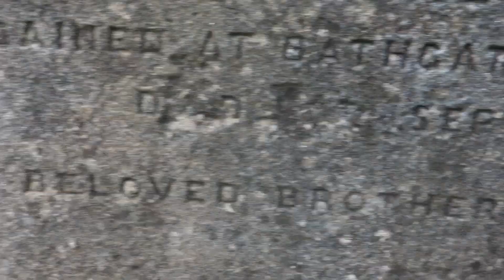Moscrip Ancestry, Glasgow